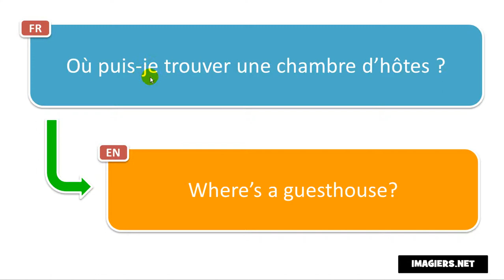How to pronounce Où puis je trouver une chambre d’hôtes